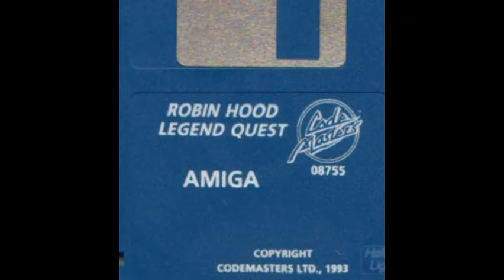robin hood - legend quest for Amiga (scans)